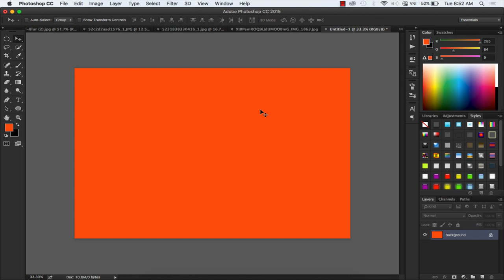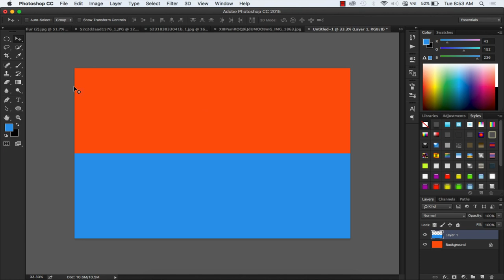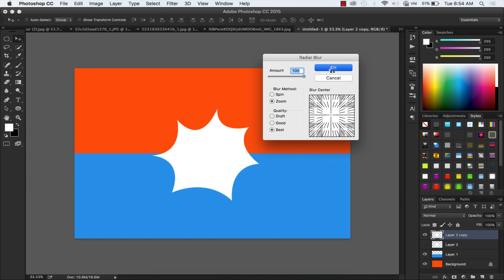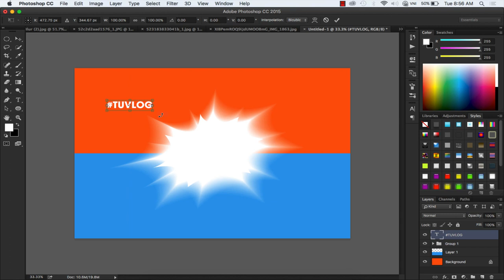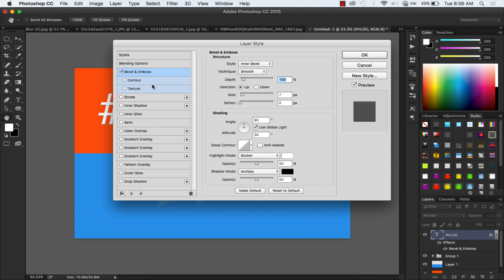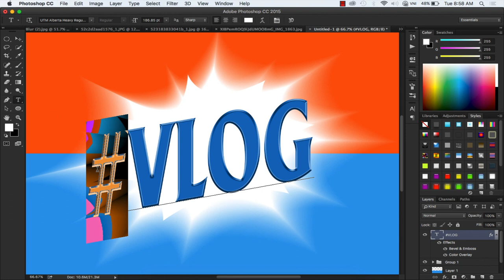Hướng dẫn hiệu ứng sản phẩm mới bằng photoshop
💡 Thầy Tư Vlog | Kênh Học đồ họa miễn phí

📘  Học đồ họa miễn phí cùng Thầy Tư Vlog

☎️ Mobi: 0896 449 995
® 2017 Sản phẩm của dohoa247 team